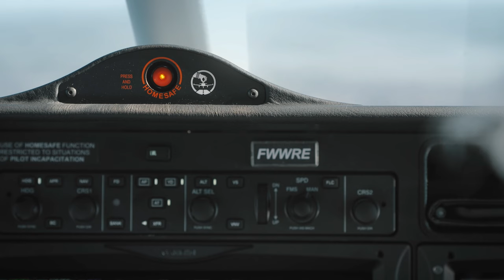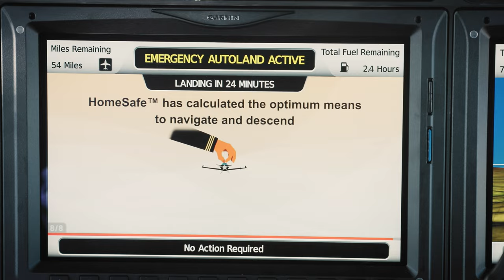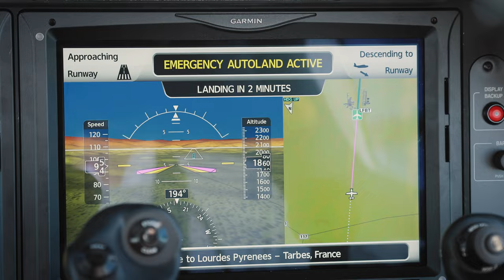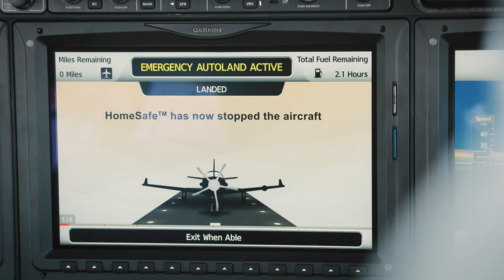TBM 940 HomeSafe™: Live the experience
Since its certification last year, the HomeSafe™ emergency autoland system has improved aviation safety for the TBM 940.
In previous videos, we explained the “what” and “why” of HomeSafe. In this latest video, watch a real demo flight. This demonstrates – in real conditions – what happens when HomeSafe is activated with the orange button.